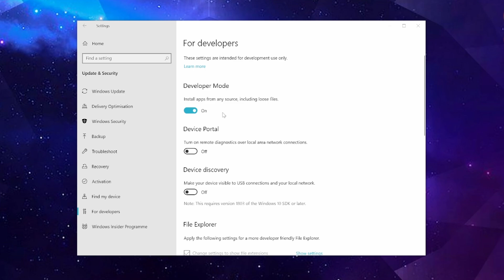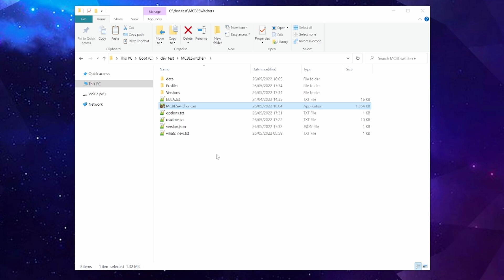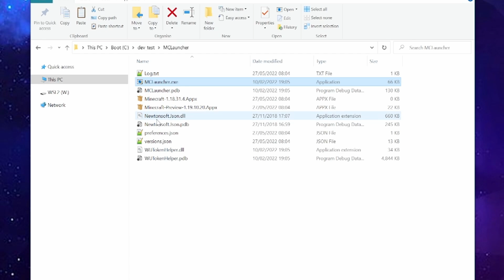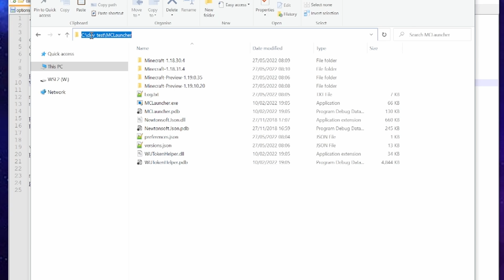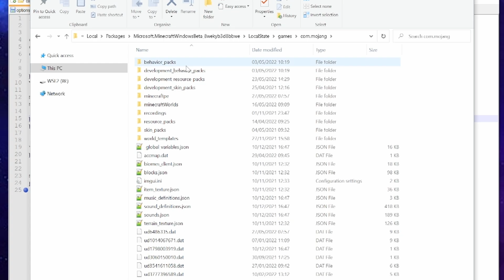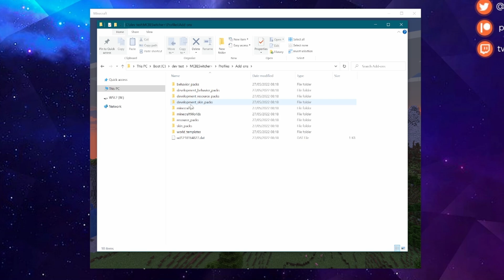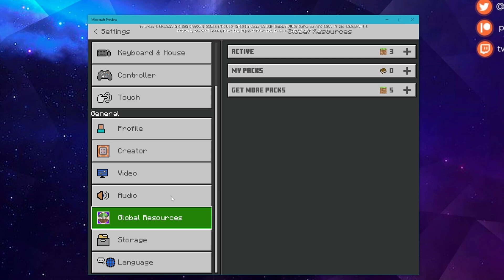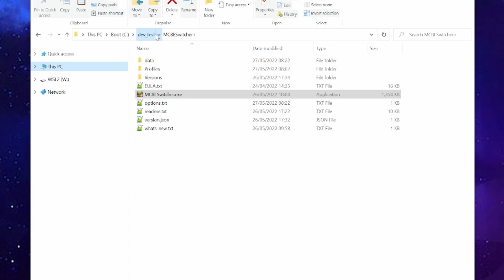Minecraft Version Launcher for Minecraft & Minecraft Preview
● Switch Minecraft & Minecraft Beta Versions
● Switch Minecraft Preview Versions
● Make Custom Profiles for Worlds/Settings/Packs/Add-Ons
● Delete Existing Minecraft Installations
● Delete Existing Minecraft Preview Installations

The Minecraft Version Switcher Plus app for Windows 10 & 11 allows you to easily switch between different profiles, Minecraft Versions and Minecraft Preview Versions.

This Minecraft Launcher for Bedrock Edition launches Minecraft, Minecraft Beta and Minecraft Preview versions and makes managing all of your versions, worlds, add-ons, resource packs and settings much easier.

Check out the readme.txt file inside of the download for more details.

Having issues?

Chapters
0:00 Minecraft Version Switcher Plus
1:01 Download the app
2:18 Making new Profiles
3:24 Installing Minecraft Versions
4:58 Alternate Method
5:31 Legal Issues
6:23 Linking Versions
7:32 Launching Minecraft
8:17 Backing up com.mojang folders
10:32 Switching Versions
11:04 Switching Profiles

💻Server Hosting
Get the Expert Level 99 discount with NodeCraft.